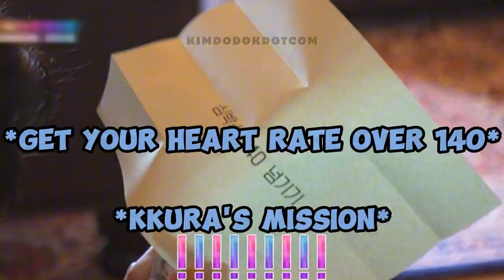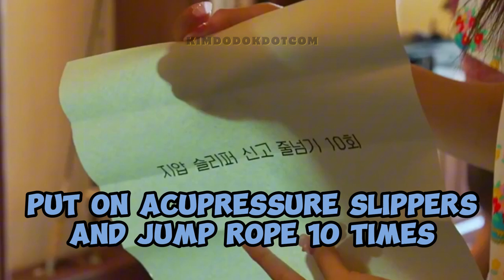CHAEWON burst into ANGER because of their managers and staff ft. LE SSERAFIM CHAOTIC MORNING! 😂💥🏳️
📌 Felt sorry for Chaewon; she was headbutted by Eunchae 😢😢